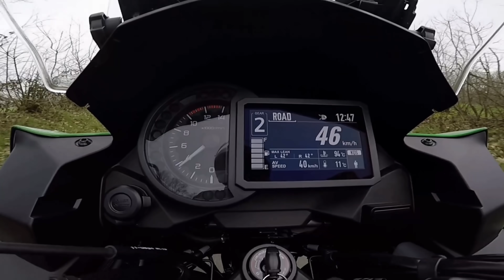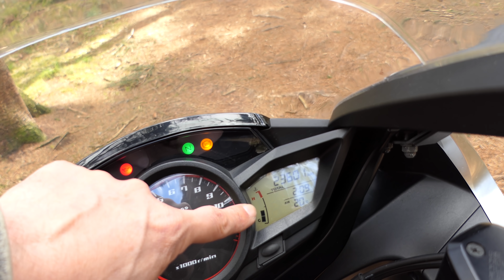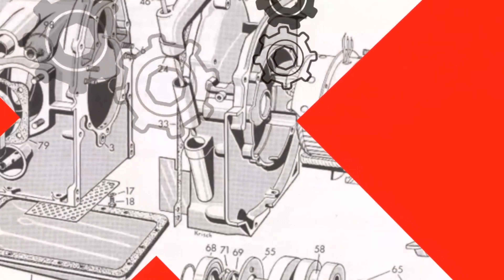Honda VFR 1200 F | Test (deutsch) einer gebrauchten VFR1200 mit 173 PS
Test der Honda VFR 1200 F (Baujahr 2011) mit Stärken und Schwächen, Probefahrt, Technik etc. Link zur Anzeige der VFR 1200 bei Motorrad Ruser

Testkategorien:
00:00 - Einleitung
01:57 - Abmessungen der Honda VFR 1200 F
03:45 - Cockpit und Beleuchtung
07:30 - Probefahrt auf der Honda VFR1200F
18:05 - Fahrwerk, Räder, Bremsen, Motor
23:07 - Soundcheck
23:25 - Beschleunigung: 0 auf 100 km/h & Durchzug: 60 auf 100 km/h im 5. Gang

Unser technisches Equipment